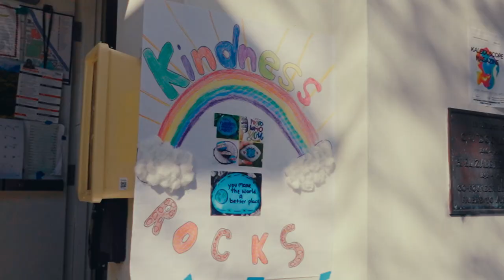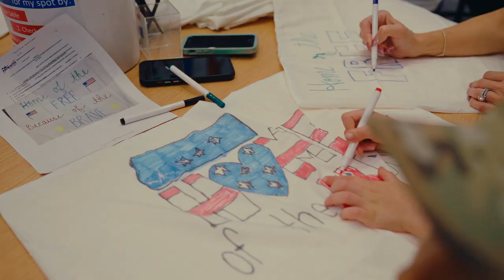Miami Community Day of Service